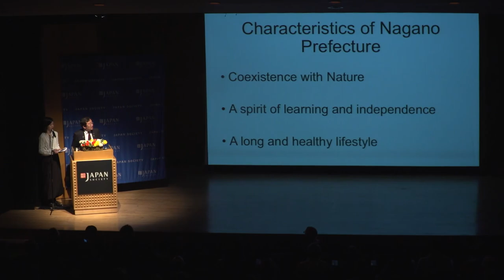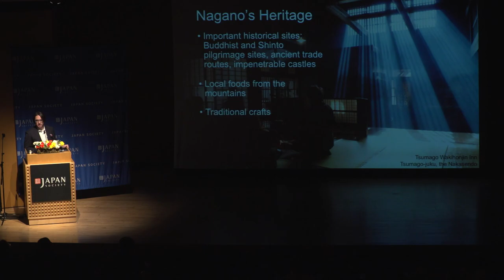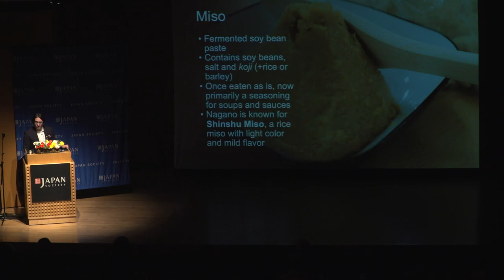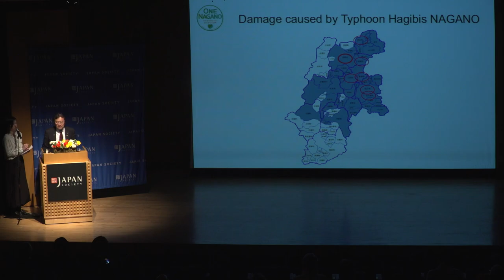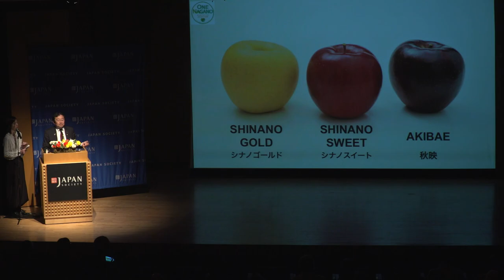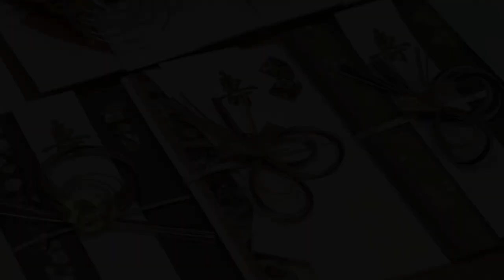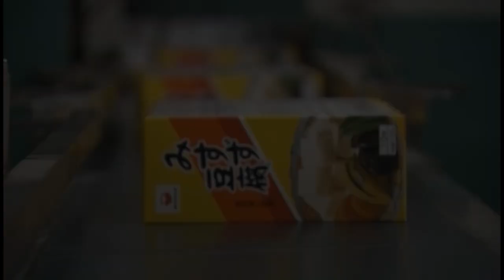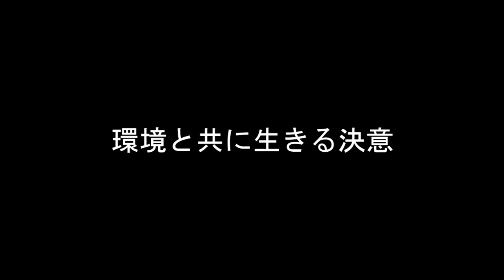Get to Know Nagano: The Home of Nature, History & Sports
Wednesday, November 20, 6:30 PM

Nestled in the mountains of central Japan, Nagano Prefecture is admired for its many beautiful natural and historical landmarks. A striking black-and-white structure, and the oldest of its kind, Matsumoto Castle is considered a National Treasure. Even long after the 1998 Winter Games, Nagano remains the go-to destination for winter sports in Japan. The region is recognized for its unique cuisine and pristine waters, including rich shinshu soba, flavorful oyaki dumplings and succulent fruit. At this talk, Akira Kumagai, Executive Director for Shinshu Brands and Director General of Business Bureau, will help guests discover the beauty and resilience of this unforgettable region. Moderated by Susan Miyagi McCormac, founder of JapanCulture·NYC.

Followed by a tasting reception featuring cuisine from Nagano and a sampling of fine sake and beer from the region. Attendees will receive a special gift of Nagano specialties, including a mizuhiki greeting card, shichimi spice blend, chestnut wagashi and a package of shinshu soba. Enjoy a beautiful display of dahlia and ranunculus flowers from Nagano Prefecture arranged in the Ikenobo style.

Tasting Reception Menu:
All items are sourced from Nagano Prefecture

Food:
Shinshu salmon rolls, shinshu soba with dashi dressing, shinshu soba salad
Shichimi and wasabi seasonings
Drinks:
Shinano Sweet Apple Juice
Kyoho Grape Juice
3 Regional Beers: Karuizawa Premium Clear, Karuizawa Premium Dark, Karuizawa Weiss
14 Regional Sake: Junmai Daiginjo Takizawa, Miwatari Daiginjo Genshu Muroka, Tokubetsu Junmai Genshu Zankuro, Motooi no Matsu, Sakizen, Ikioi Masamune, Hokko Masamune, Hokko Masamune Junmai Daiginjo, Hokko Masamune Tokubetsu Junmai, Hokko Masamune Junmai Ginjo Yukiakari, Daiginjo Masumi Sanka, Junmai Masumi, Junmai Kurosawa, Nigori Kurosawa